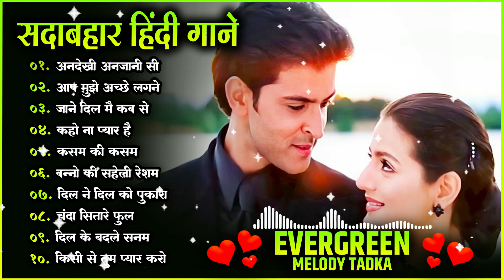90s evergreen hits Hindi songs | Bollywood 90's Love songs | Hindi Romantic Melodies Songs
90s evergreen hits Hindi songs | Bollywood 90's Love songs | Hindi Romantic Melodies Songs